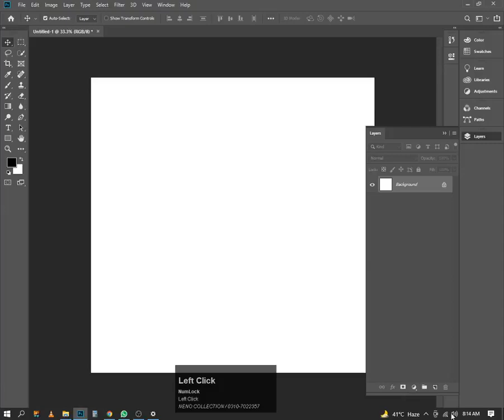JUST SOME CLICK & CREATE ANY SHAPE DESIGN IN PHOTOSHOP TUTORIAL 2022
JUST SOME CLICK & CREATE ANY SHAPE DESIGN IN PHOTOSHOP

hello, friend, I will create the flower using Photoshop CC.

If you feel good after watching my video then, like & leave your opinion related to my video.